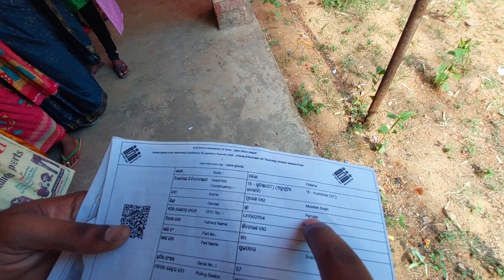Election Vote Dei Delu || Sambalpuri Vlog || Mukesh Bagh Vlogs